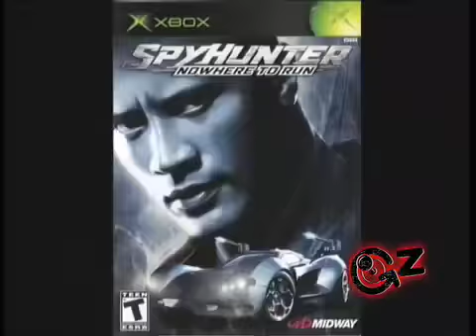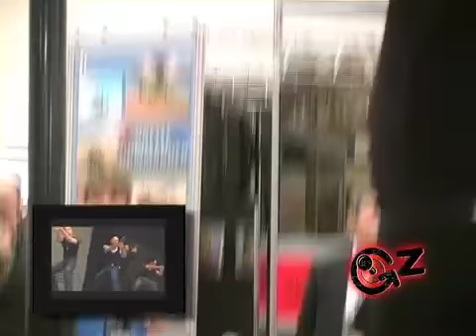GameZombie.tv presents a conversation with Mocap Man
GameZombie.tv presents a conversation with Richard Dorton, a.k.a. Mocap Man